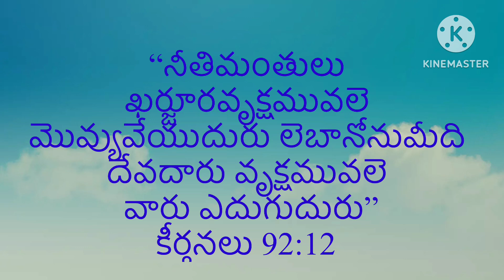నీతిమంతులు//వేకువజాము ప్రార్థన//David Kadium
Neethimanthulu//Vekuvajamu prardhana//David Kadium